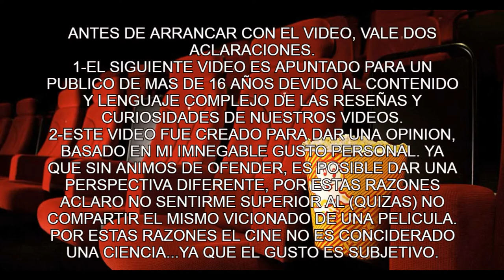LUCA DE PIXAR "SIMPLE PERO HERMOSA" [CON SPOILERS]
El verano aahh el verano y queda mas que claro que es una de las épocas favoritas en la infancia, ya sea por las vacaciones o la sensación de libertad, con esa imagen en mente vamos a ver la siguiente reseña de Luca la nueva produccion de  los estudios disney pixar. me acompañan
La película de Pixar se las arregla para transmitir ese alegre sentimiento veraniego, su corazón puro, sus colores cálidos y sus impresionantes imágenes engloban todo lo bello de la estación que representa, convirtiéndola en una de las películas más encantadoras de Pixar en años.